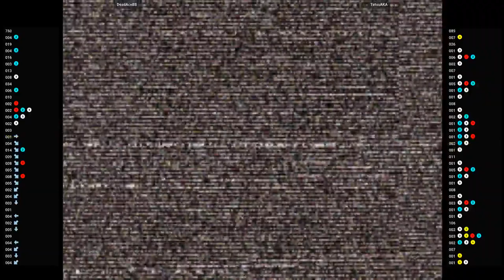CVS2 - DeadAceBS VS TetsuAKA